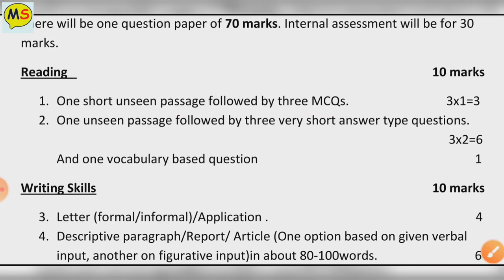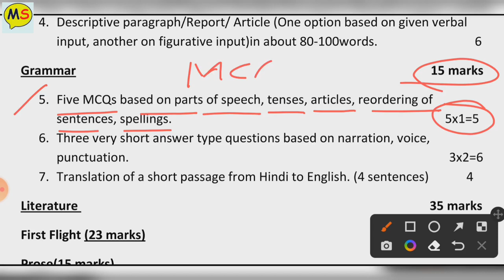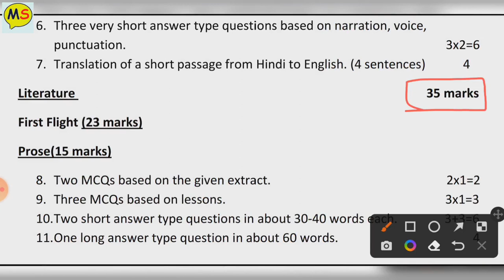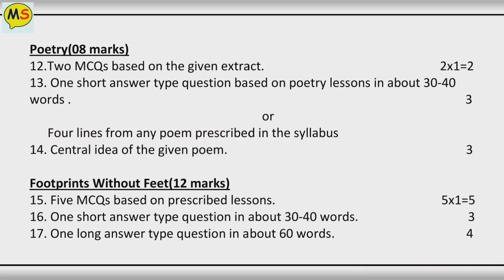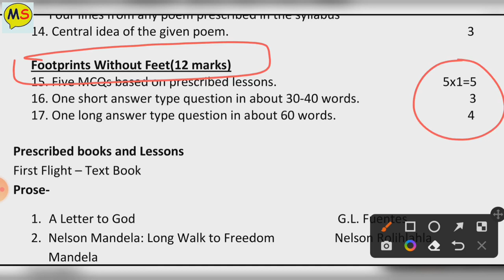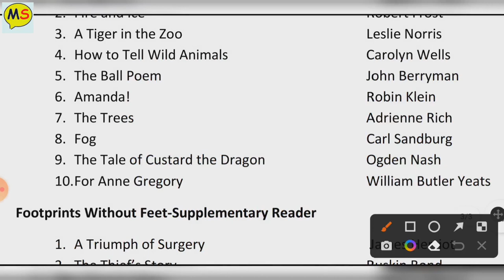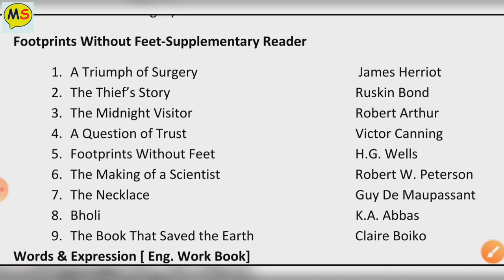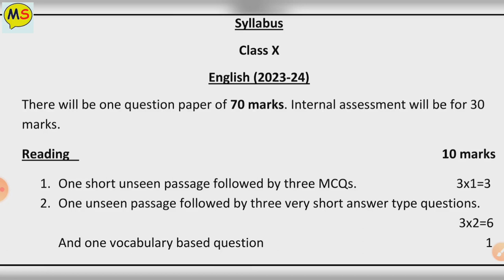अंग्रेजी - कक्षा 10 न्यू पेपर पैटर्न 2024 यूपी बोर्ड 2024 | English Class 10th Syllabus 2024 | UPMSP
English Class 10th Yearly and Halfyearly paper syllabus 2024 | English Class 10th UPMSP Syllabus 2024